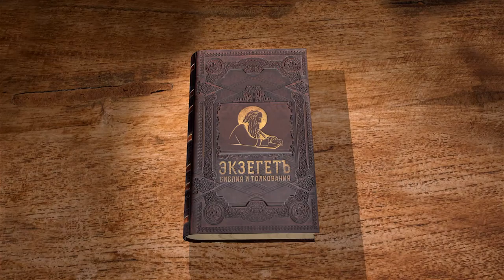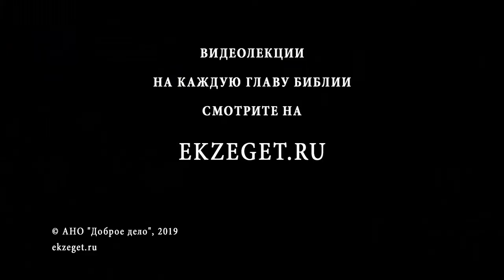Псалтирь. Псалом 117. Андрей Десницкий. Библия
Данный псалом торжественный, восхваляющий Бога. Эта радостная песнь верующего человека, избавленного от многих страданий Господом. От благодарности своего сердца он зовет всех присоединиться к его молитве: дом Израилев, дом Ааронов, всех, боящихся Господа.
Уповающий на Господа молится горячо и трепетно в минуту беды, именно скорбящая душа обращается к Богу. Радуясь о спасении, верующий в Творца находит утешение в своем сердце.
Не однократно говорит псалмопевец что, в первую очередь, нужно полагаться на Господа.
В данном псалме, может быть ярче, чем в остальных псалмах, говорится о имени Бога. Святые сравнивали его с крепкой башней, в которой спасается верующий. Имя Господа – это меч, которым можно воевать. "Все народы окружили меня, но именем Господним я низложил их", — троекратно повторяя это изречение, псалмопевец уверяет в том, что имя Творца, призываемое с верой, дает нам такую благодать, которая делает человека непобедимым над всеми врагами, внутренними и внешними.
Общая радость людей начинается, когда пришла помощь свыше – от Господа, когда освятили вновь возведенный храм. Псалом говорит нам о том, что мы будем жить вечно и будем "возвещать" дела Бога. Вот врата – в них войдут святые в тот день, когда Господь призовет их к радости.